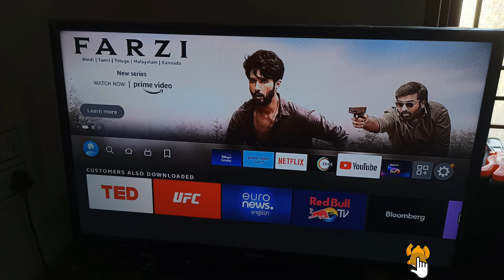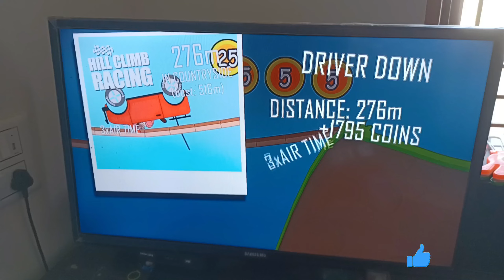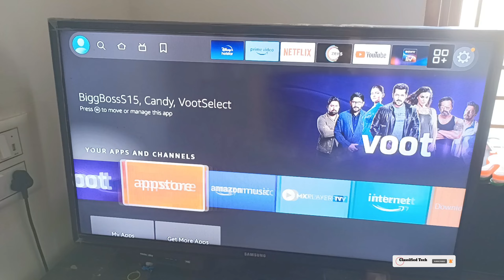🔴 Games On Firestick | play games on fire tv stick | fire tv stick gta 6 | gameplay on firetv 🔥🔥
Retro Games On Firestick | play games on fire tv stick | fire tv stick gta 6 | gameplay on firetv 🔥🔥

इस वीडियो में हम firetv stick पर गेम्स खेल कर देखेगे.

games on fire tv stick
fire tv game controller app
fire tv stick gameplay
fire tv stick gta 5
fire tv stick me play store kaise download kare
retro games on firestick
play games on fire tv stick
best games on fire tv stick
game controller fire tv stick how to download games on fire tv
stick how to install games on fire tv
stick
Play games on a fire tv stick
Install games on firetv stick
Games for android tv
Best games for fire tv stick
Hdr games in fire tv stick

💡 Studio Lights

💻 My Laptop

🔧 My Tripod

🎥 Main Camera

🔋 Studio Green screen

🧣 Studio wallpaper

🔧 Best Mic For Recording

(Ravi Kumar)